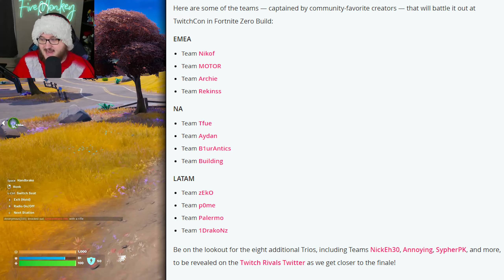NEW FREE Twitch "Show Some Hustle" Spray! (Twitch Rivals)